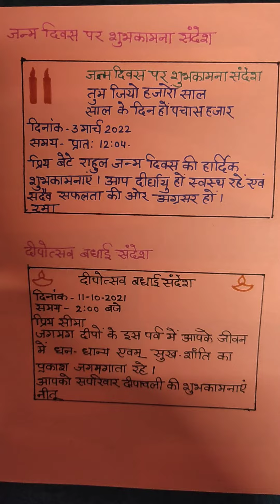संदेश लेखन //10th class //Hindi//सरलता से समझें।easy to learn//